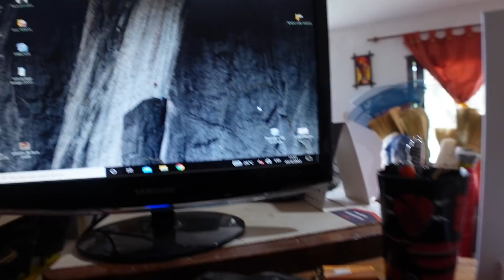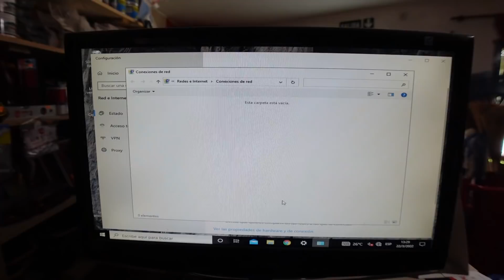QUE PASO CON MI PC GAMER DE 17MIL ¿se quemo nomas?